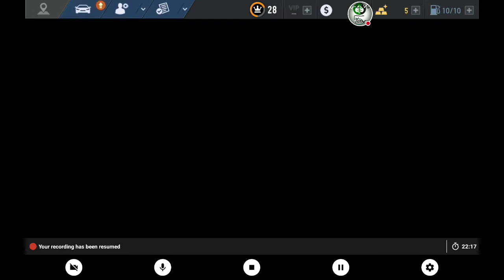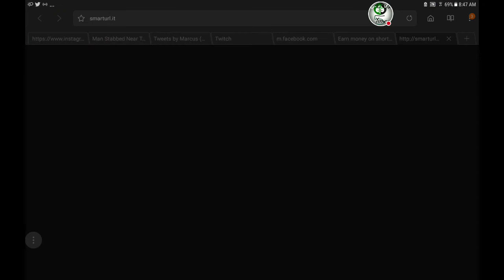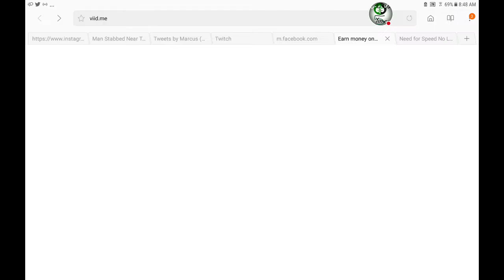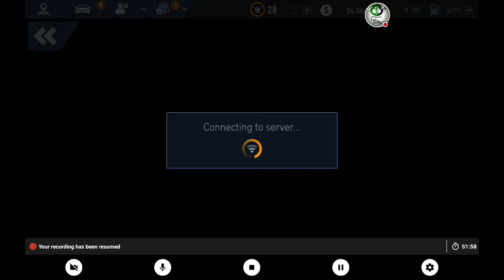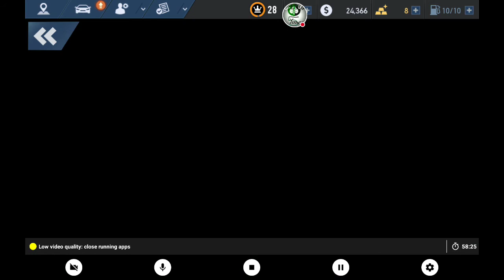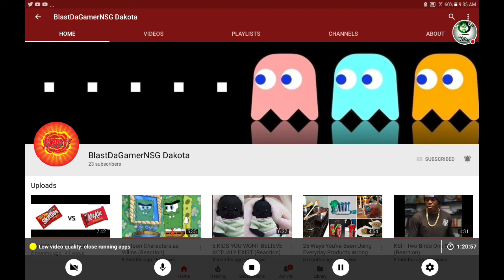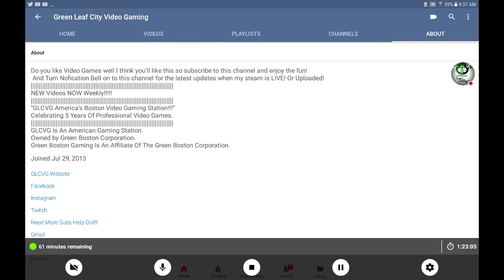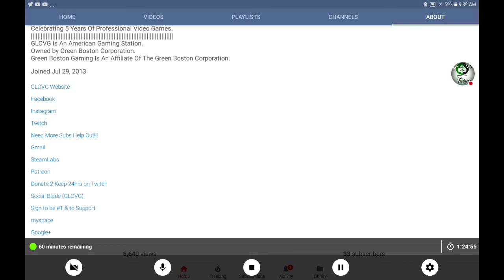Need for Speed™ No Limits: Fixing Some Cars And Chapter 7 Downtown Dash & More (GLCVG#116)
Watch me play Need for Speed™ No Limits

Skip to The Chapter 7 Races Of Downtown Dash!!

Chapter 7: Downtown Dash
31:12 Down To Business | Nitro Rush | Blackridge Strip Drive,Night

33:48 | Petrol Heads | Hunter | Mapletree Drive,Night

49:53 | More Circle Work | Rush Hour | Blackridge Channel Dash, Night

53:04 | Easy Street | Rush Hour | Cornerstone North, Night

55:55 | King Of The Highway | Rush Hour | Harbor Town Drive, Night

NEW Videos NOW Weekly!
"America's  Boston Video Gaming Station!!!"